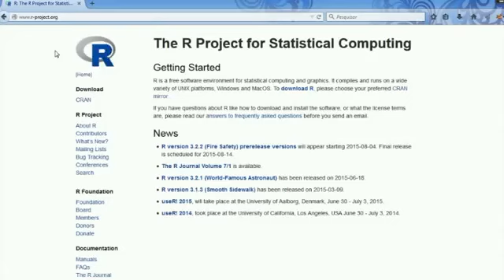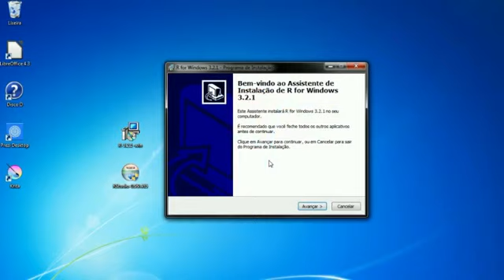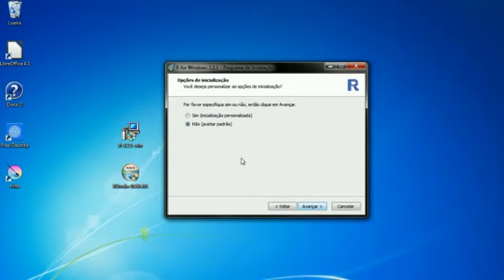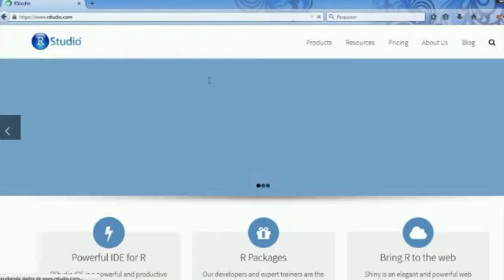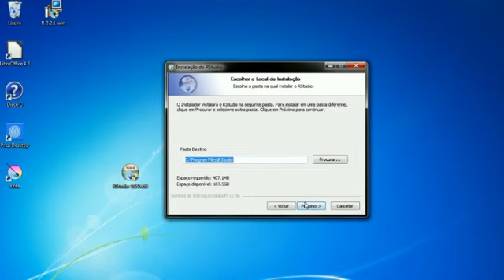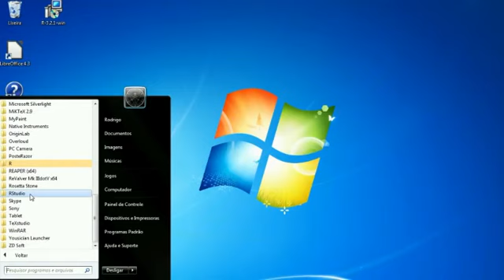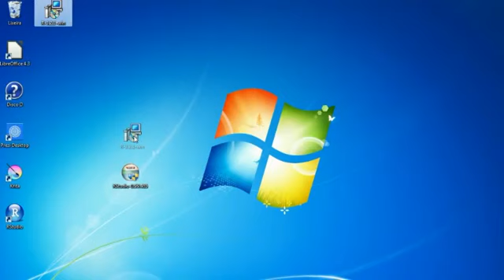Baixar e instalar R e RStudio